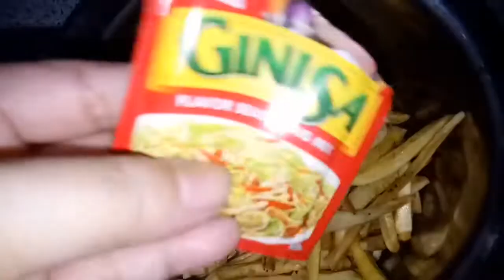BANANA FRIES RECIPE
INGREDIENTS:
Banana(saba)
Cooking oil
Seasonings or cheese powder anykind
of powder flavoring
Mayonaise for dipping(optional)